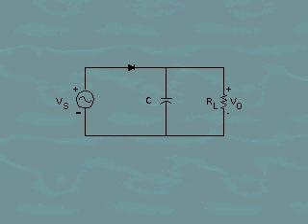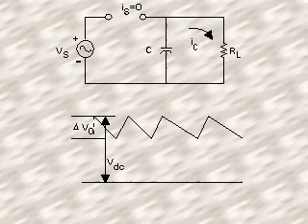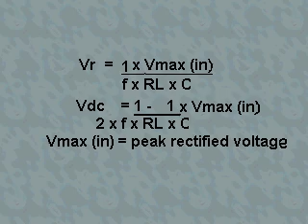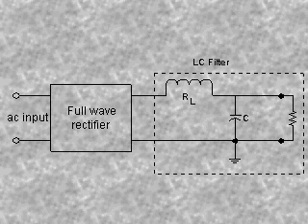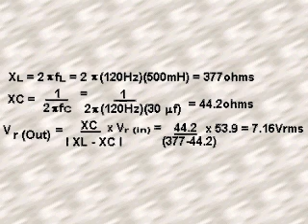Electronics Tutorial , Lessons#43 - filters for power supplies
Regards
Saqer Khalil
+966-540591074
Jeddah , Saudi Arabia